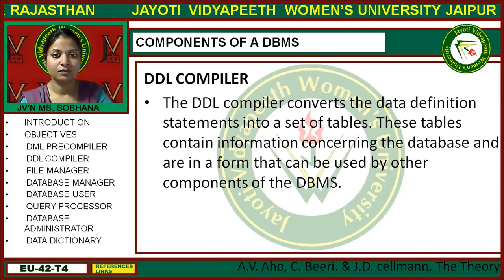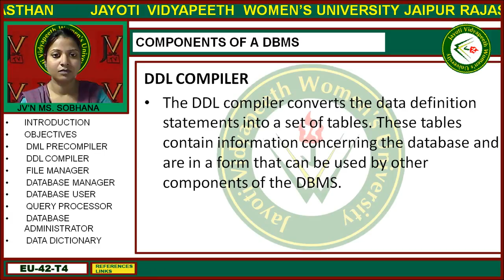Jayoti Vidyapeeth - Faculty of Engineering and Technology - Components of DBMS